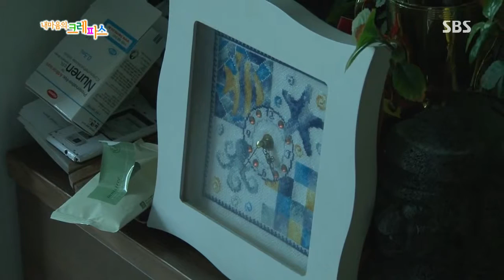내 마음의 크레파스 130807 #7(2)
- 여름 이야기 (1부) -
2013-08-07